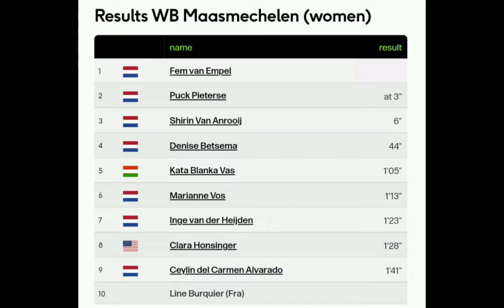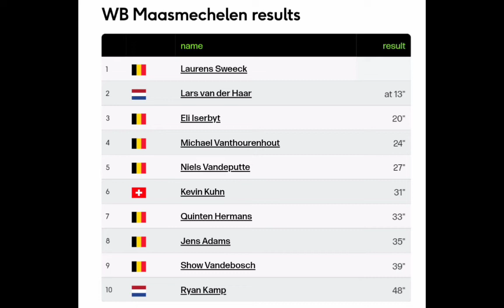Fem van Empel Wins | 2022 Maasmechelen Cyclo-cross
Fem van Empel was quoted saying "It was the toughest cross I've ridden this season. The field didn't really bulge and you had to constantly put pressure on the pedals. On the last steep section I saw that I had a hole. After that it was full throttle to the line."

Classification

1  Fem van Empel
2  Puck Pieterse at 3"
3  Shirin Van Anrooij 6"
4  Denise Betsema 44"
5  Kata Blanka Vas 1'05"
6  Marianne Vos 1'13"
7  Inge van der Heijden 1'23"
8  Clara Honsinger 1'28"
9  Ceylin del Carmen Alvarado 1'41"
10  Line Burquier (Fra)

Music
1.
2. Splice app (GoPro)
3. Bloomer
4. Swallow
Upcoming events
Tread Worn Journeys 體育頻道
فقي قناة الرحلات البالية الرياضية
ट्रेड वॉर्न जर्नी स्पोर्ट्स चैनल
Banda de rodadura gastada Journeys Sports Channel
Tread Worn Journeys Chaîne sportive
ট্রেড ওয়ার্ন জার্নিস্ স্পোর্টস চ্যানেল
Спортивный канал Tread Worn Journeys